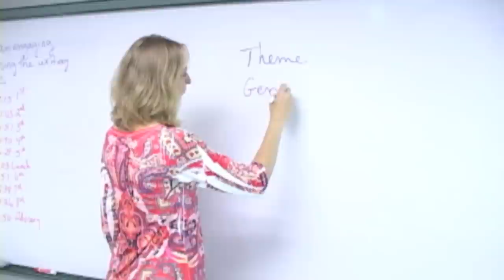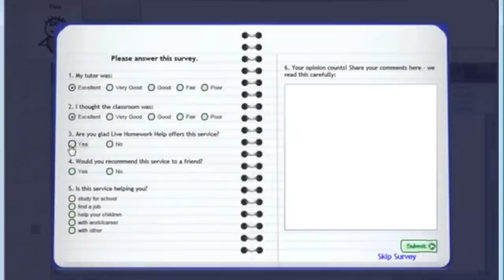Tutor Dot Com Scary